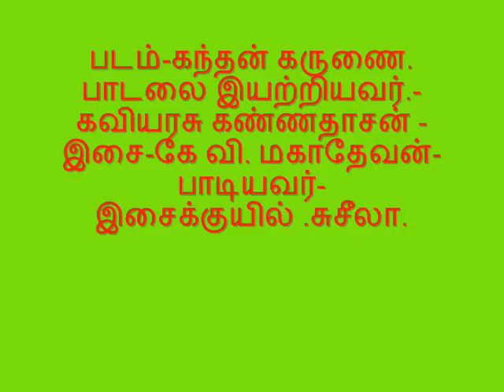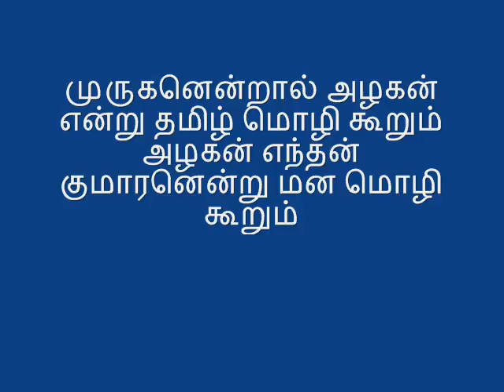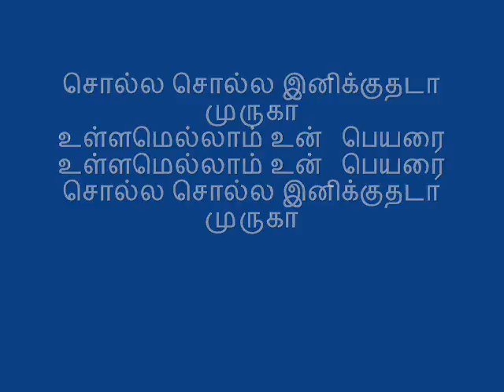MOUTHORGAN-TAMIL DEVOTIONAL ON LORD MURUGA- -சொல்ல சொல்ல இனிக்குதடா முருகா !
MOUTHORGAN-TAMIL DEVOTIONAL ON LORD MURUGA-TAMIL FILM-KANTHAN KARUNAI -சொல்ல சொல்ல இனிக்குதடா  முருகா !